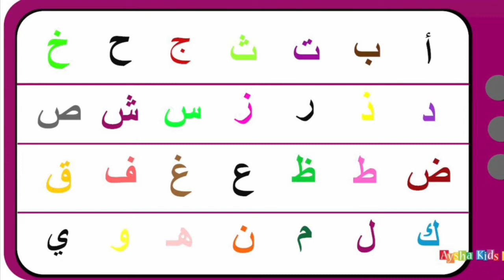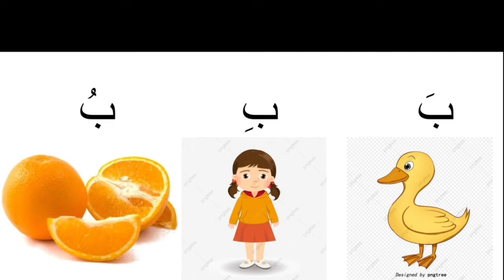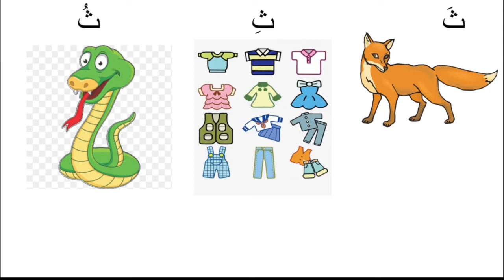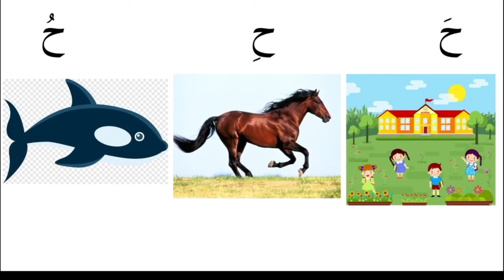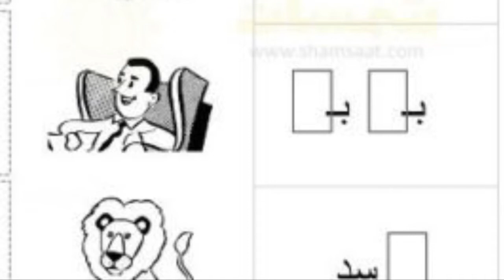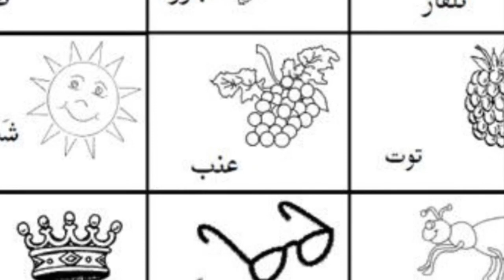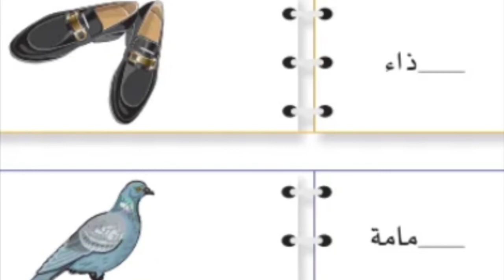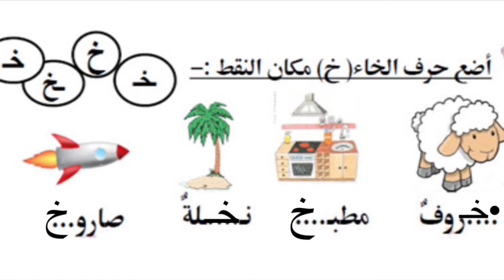KG. Sr Arabic 32